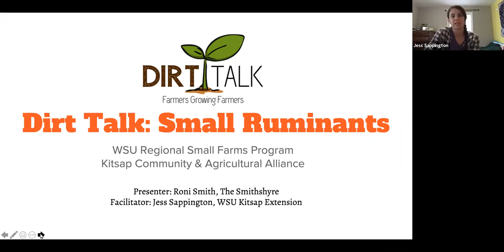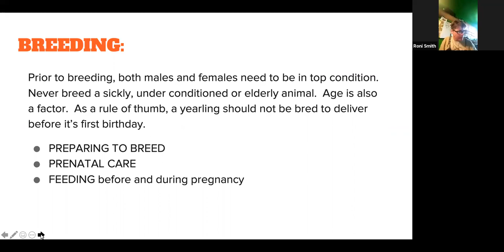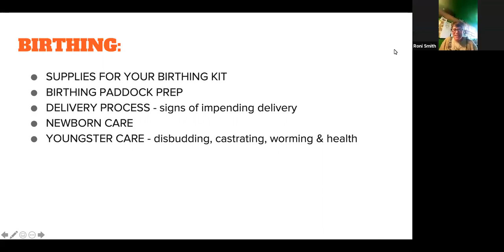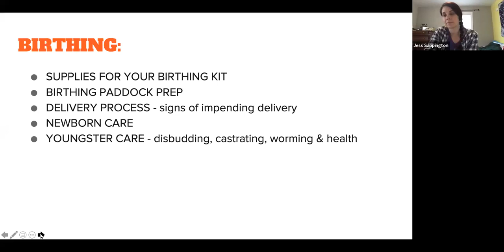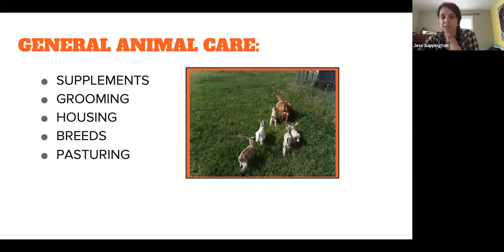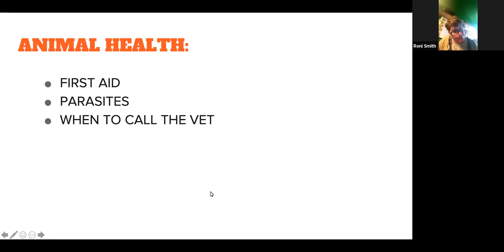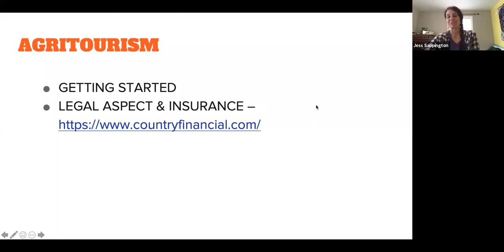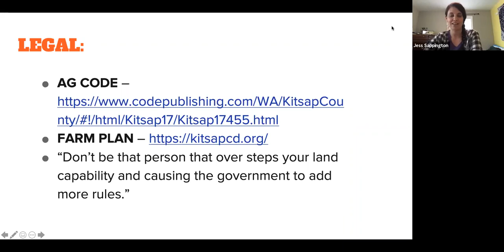Small Ruminant and Agritourism - WSU Extension Dirt Talks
WSU Extension Regional Small Farms Program hosted the first Dirt Talk in May 2020. Guest farmer Roni Smith, from the Smithshyre Farm in Poulsbo, WA.